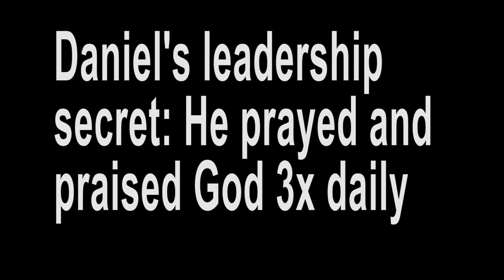Daniel's leadership secret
Daniel was an extraordinary leader who helped several kings. This video looks at the secret of Daniel's leadership. The video begins with a discussion of the context of Daniel's day revealed in the prophecies of Jeremiah.